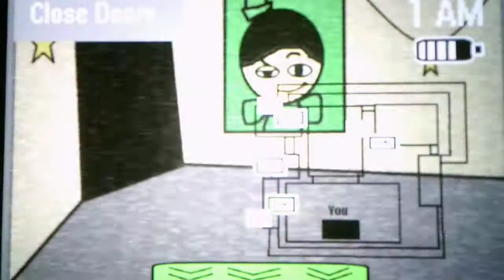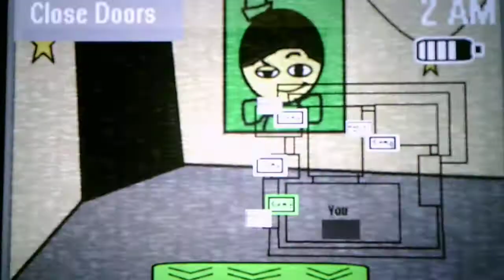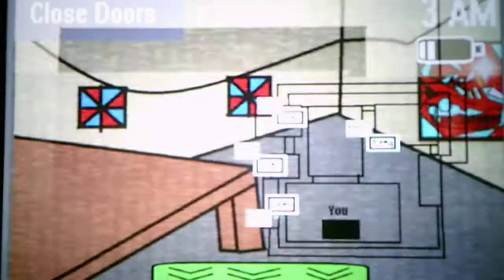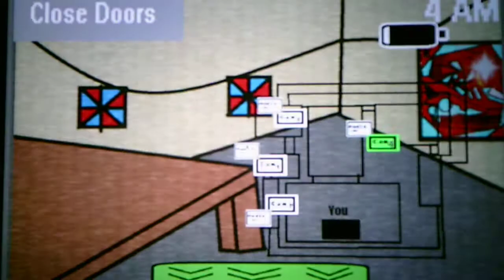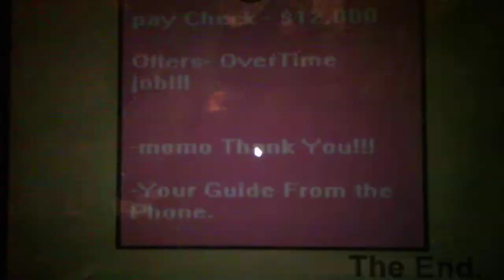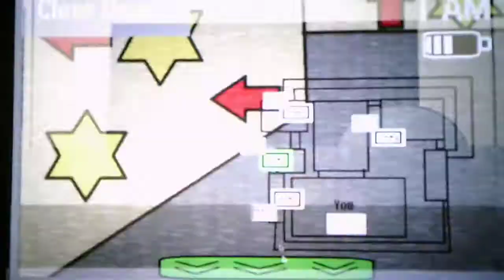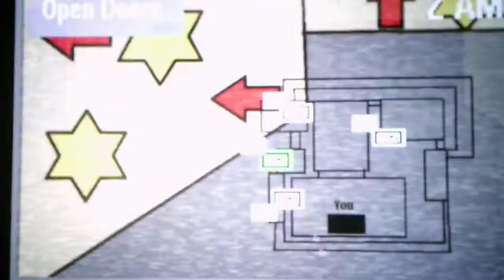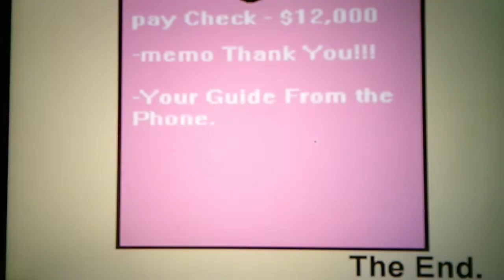Five Nights At Ethan's Nights 5 And 6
Nights 5 and 6 are pretty much 4/20 mode